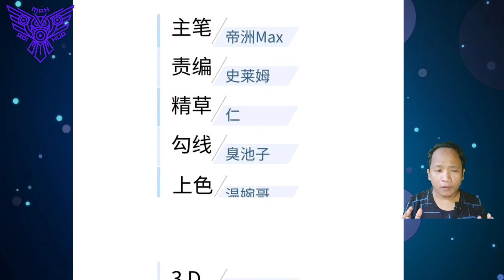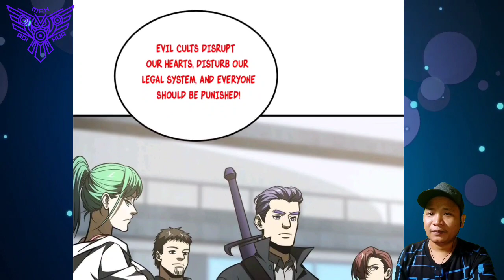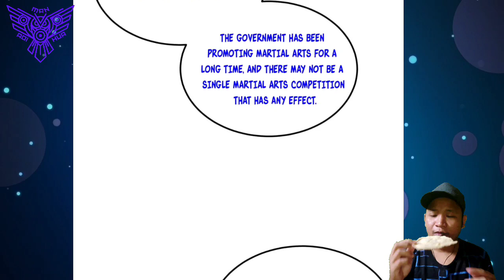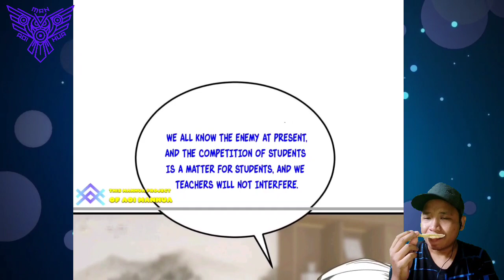[ENGLISH] Fang Ping's Thoughts ^ Global Martial Arts Chapter 202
COPYRIGHT / LICENSING